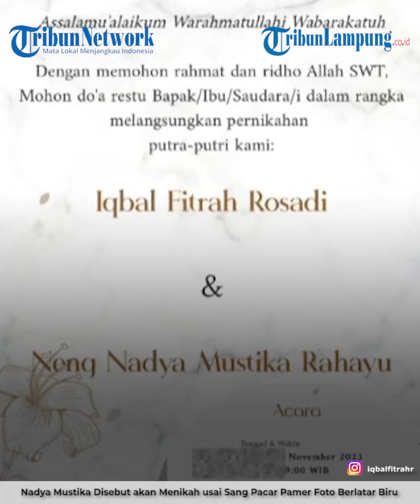Nadya Mustika disebut akan menikah usai sang pacar pamer foto berlatar biru